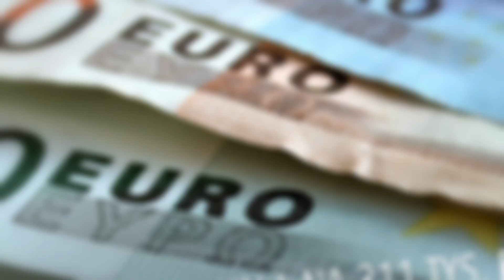Polacy złapani na gorącym uczynku. Kradli...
Od początku 2018 roku na niemieckiej wyspie Uznam skradziono ponad 430 rowerów! Niedawno policja załapała złodziei na gorącym uczynku. To polsko-ukraińska szajka.

Społeczność Polaków w Niemczech, oferty pracy dla Polaków w Niemczech i więcej.